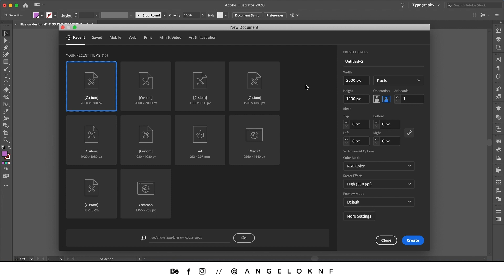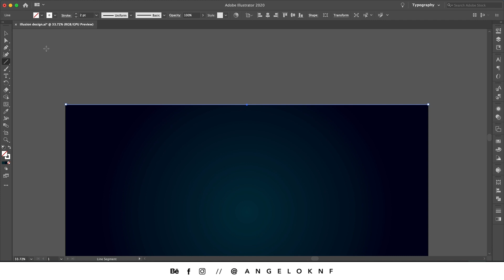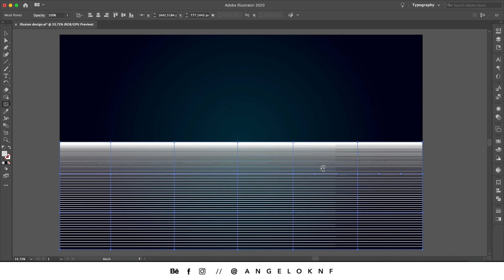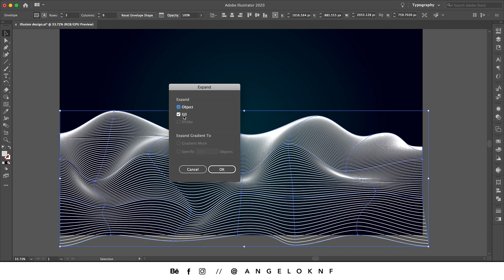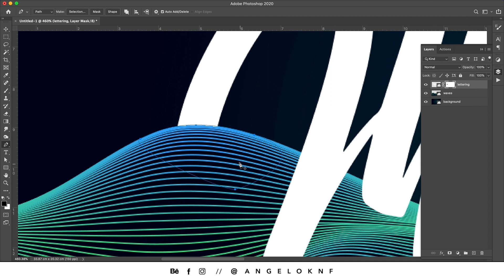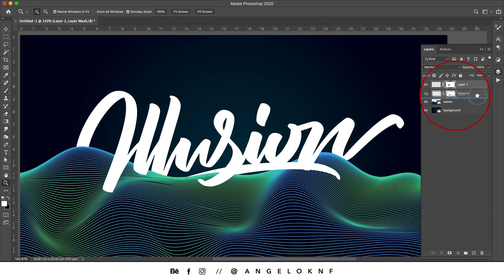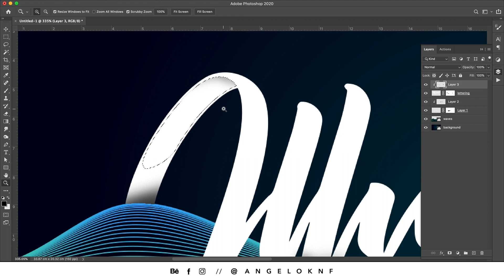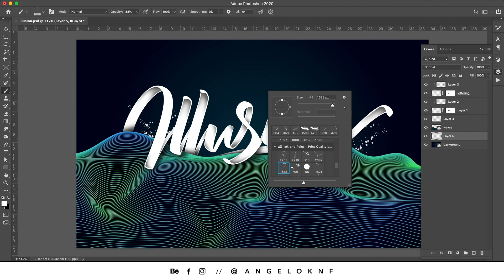I tried this Mesh Effect on my lettering... Didn't expect that!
Photoshop and Illustrator tutorial on how to create a lettering design with a mesh effect.

This video shows the process of a 3D-style text effect but also how to create a mesh graphic and combine them.
The method of creating the mesh graphic was based on @LADALIDIstd 's video and I recommend to have a look on the channel as well.
The custom lettering design was made with the Procreate app using the iPad Pro. (The brush link is on the link below)

I suggest using a pen tablet like Wacom Intuos because it really helps to create smoother lines and curves, as well as the pressure sensitivity really helps on creating shadows and working on the details.

Cheers!! ✌️
A.

🔹 Equipment:

Macbook Pro
Wacom tablet
iPad Pro
Apple pencil
Main Camera
Wide-angle Lens
Prime Lens
JOBY camera tripod
SD Card

Macbook Pro
Wacom tablet
iPad Pro
Apple pencil
Main Camera
Wide-angle Lens
Prime Lens
Large camera tripod
JOBY camera tripod
SD card